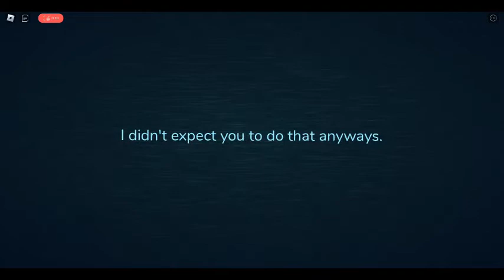Roblox DOORS Reset Guiding Light (Fake)